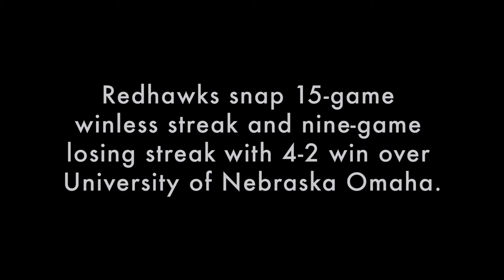Miami Hockey breaks 15-game losing streak vs. University of Nebraska Omaha